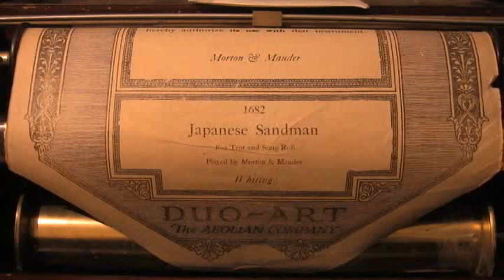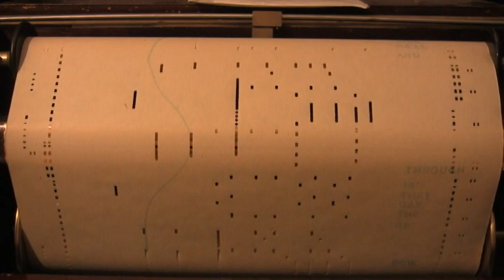JAPANESE SANDMAN Original 1920 Version Player Piano Roll 2012_05_28_19_51_14.wmv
This song was written during a "craze" for dreamy, "orienta"l fox trots, the biggest seller around that time was the 1919 Dardanella, which was set in the Dardanelles, Greece. At this time, "Oriental" could refer to Asia, India, Turkey, etc.  This Duo-Art piano roll is from 1920, when the song first became a hit. The chorus is an absolutely brilliant use of a melodic phrase played over and over, yet changing each time. The pianists listed are Morton and Mauder,